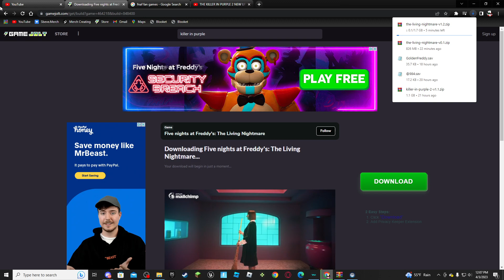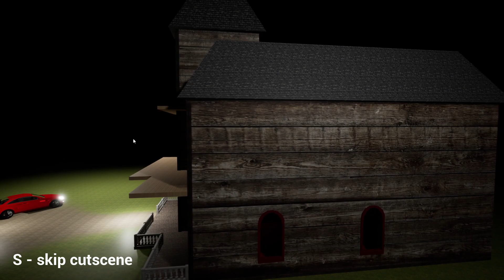I didn't realize I was on the wrong version - The Living Nightmare